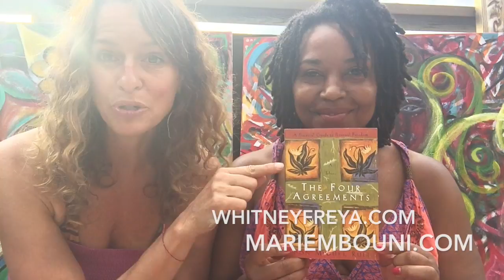#2 Top 10 Ideas for Your Evolutionary Path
Our tip for you in this video is to read the book The Four Agreements, by don Miguel Ruiz, and the book The Fifth Agreement, by don Jose Ruiz.

The Five Agreements are 1. Be impeccable with your word, #2 Don't take things personally, #3 Don't make assumptions, #4 Always do your best, #5 Be sceptical, but listen.

You can practice these at the canvas, during your Personal Painting Practice by only encouraging, rather than criticizing, yourself, by understanding the canvas is not out to get you, by always staying open to the eventual happy completion of your painting, by showing up fully present at the canvas, and by understanding that your beliefs around art and "artists" are rooted in other people's stories.

SUCH good guidance!